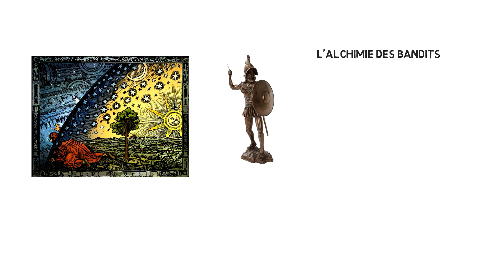Doc Starrduck - Il suffit d'une fois - Clip 2022